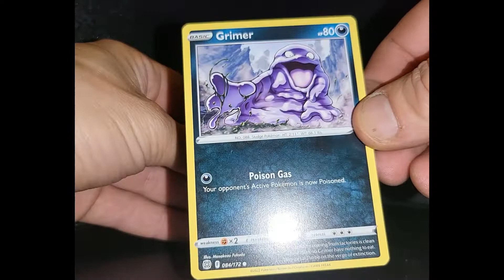Pokémon TGC Sword & Shield Brilliant Stars Pack Opening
sit back and watch me open a Pokémon TGC Sword& Shield Brilliant Stars booster pack.